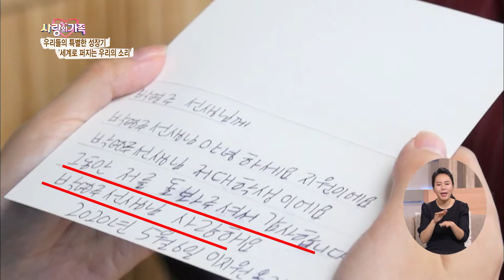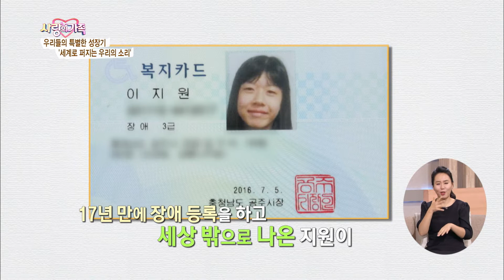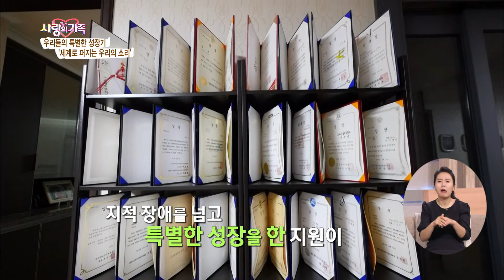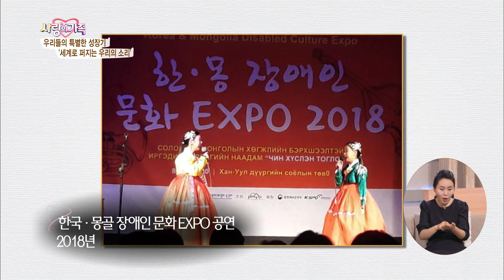소리꾼을 꿈꾸는 지연이의 특별한 성장기 | 사랑의 가족 | KBS 20200521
소리꾼을 꿈꾸는 지연이의 특별한 성장기를 담았습니다.
장애를 가졌지만 꿈을 향해 꿋꿋하게 살아가는
지원와 가족을 응원합니다!

KBS 사랑의 가족 2020년 5월 21일 방송